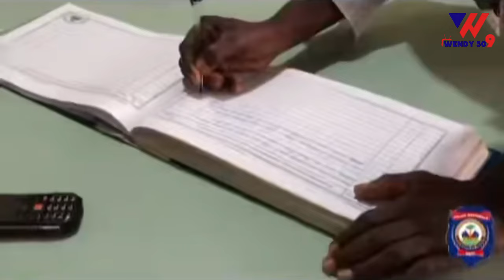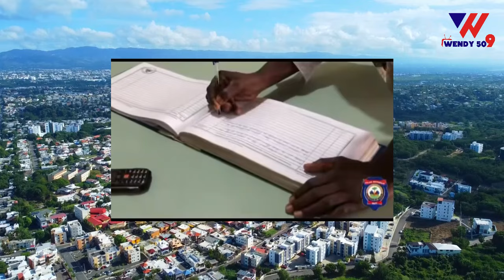Vidéo Bwa kale! brigad Dieug lan touye chef gang Sachè nwa pitit vitelòm, yo depale nan DCP